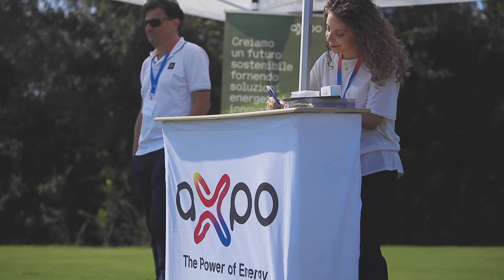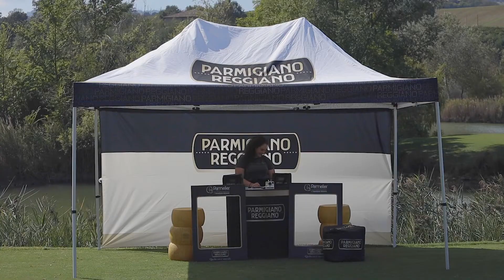10Ristogolf - Tappa 5, Golf Club Le Fonti